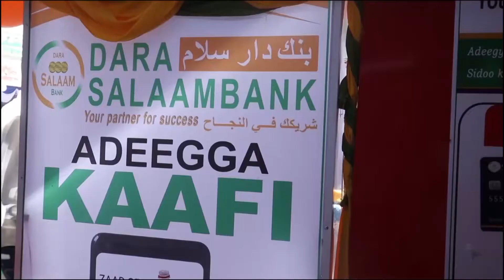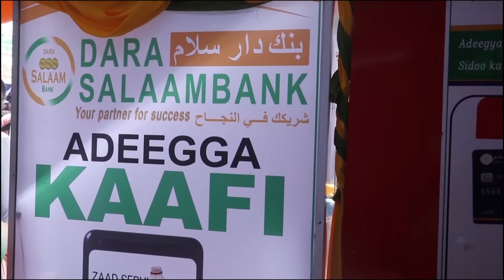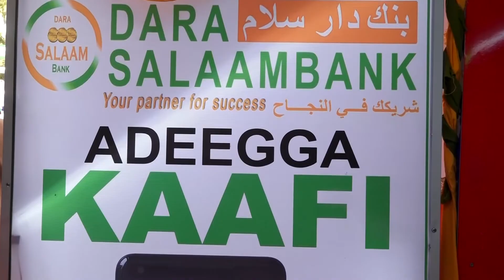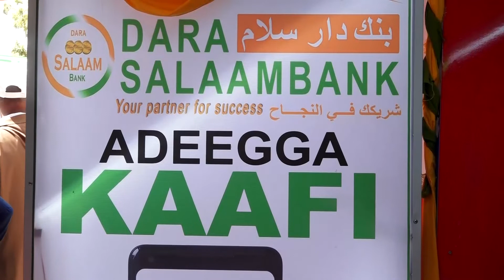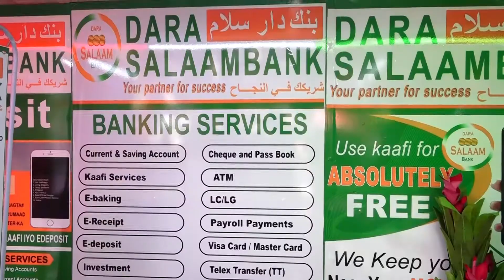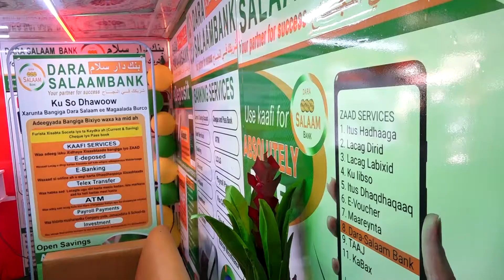Darasalaam Bank oo ka Qayb gashay Carwada Ganacsiga s.land